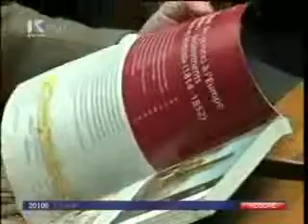AMBASADORI I GJERMANIS NE KOSOVE Lajmet Qendrore Klankosova